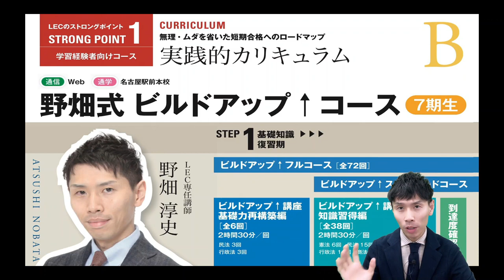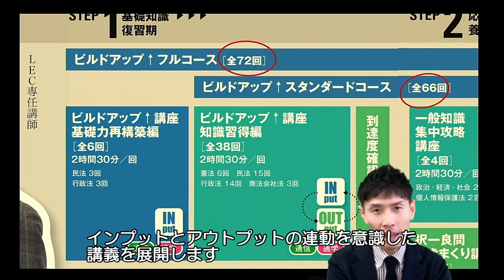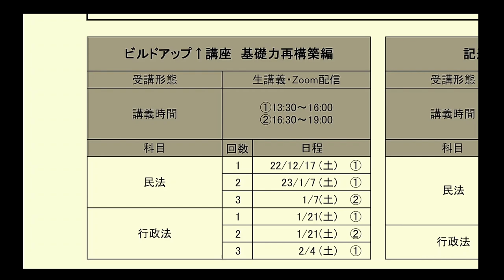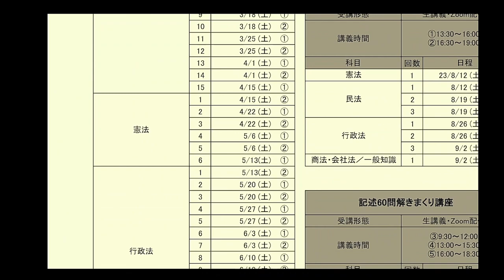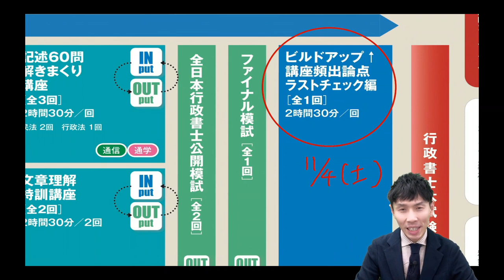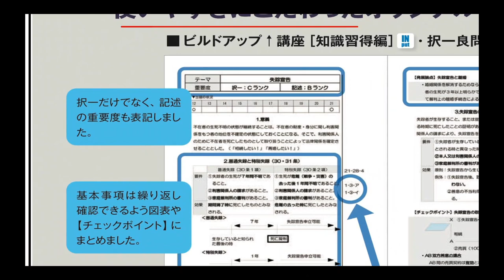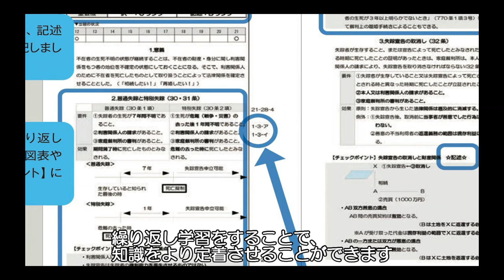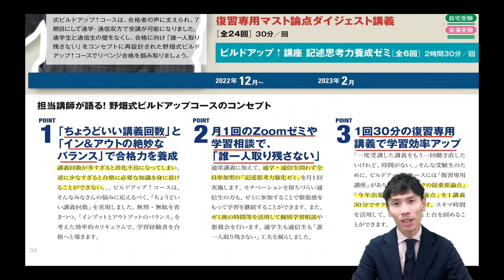【LEC行政書士】2023年合格目標行政書士 「２年目以降の学習スタイル～野畑式ビルドアップ↑コースという選択肢～」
「ちょうどいい」を実現する効率的カリキュラムで2023年行政書士試験リベンジ合格を目指す！
合格に向け「誰一人取り残さない」をコンセプトに再設計された効率的カリキュラム「野畑式ビルドアップ↑コース」について担当の‹野畑講師›がお話しいたします。
 2023年行政書士試験を受験される方、勉強方法を見直したい方･･･ ぜひご視聴ください！

●学習経験者の方・2023年試験に向けてリベンジを目指す方
「野畑式ビルドアップ↑コース」をチェック！

他にもご用意しています！「LEC行政書士　学習経験者向け講座ページ」をチェック！

 【LEC 行政書士】 最新情報はHP・Twitterで配信しています。